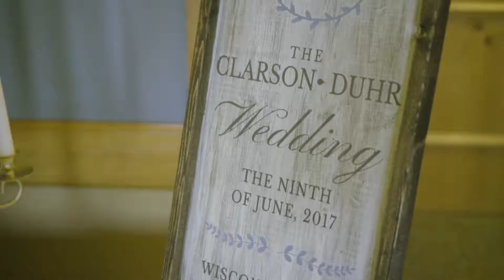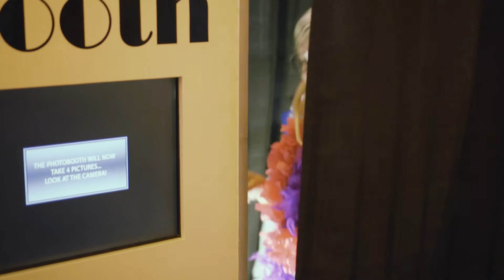Vanessa and Jameson Wedding Movie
The wedding of Vanessa and Jameson